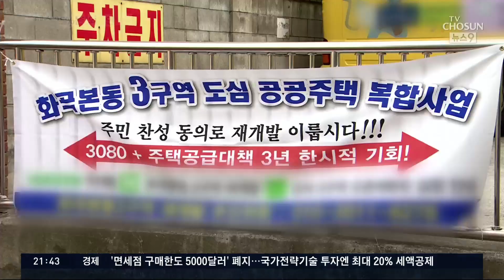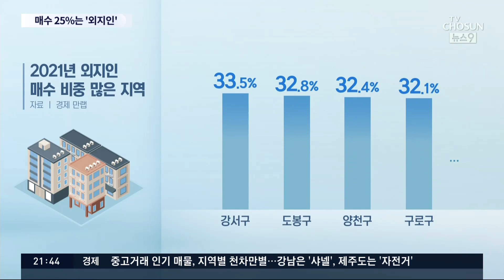지방 부자의 서울 원정 투자 '역대 최대'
과거에도 외지인들의 서울 부동산 투자가 이어졌습니다만, 지난해 지방 사람들의 서울 원정 투자가 역대 최대 집계됐습니다. 특히 다세대와 빌라가 많은 지역에서 이런 현상이 두드러졌는데요.